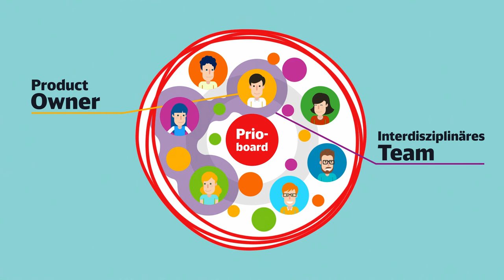Deutsche Bahn – ERKLÄRFILM Agile HR (DB Vertrieb)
Die HR Abteilung bei DB Vertrieb hat sich neu aufgestellt. Es gibt keine Führungskräfte mehr, dafür neue agile Arbeitsmethoden. Wie das genau funktioniert zeigen wir in diesem Explainer. Unsere Geheimzutat – der typische Kaiserbrand-Humor – war ausdrücklich erwünscht. Wenn einem die Kunden vertrauen, macht das Arbeiten am meisten Spaß!

Kunde: HR / DB Vertrieb GmbH
Titel: Agile HR – Unser Prototyp für die Arbeitswelten 4.0
Produktion: 2017